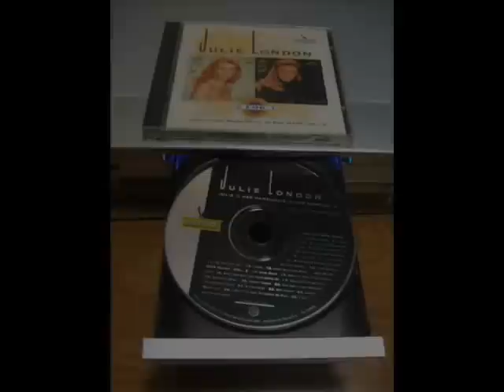Julie London - Little White Lies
A CD reproduction through open baffle speakers, recorded with a microphone and a CD recorder. Use headphones or earphones. The original album 'Julie Is Her Name, vol.2'  captures Julie at her best.